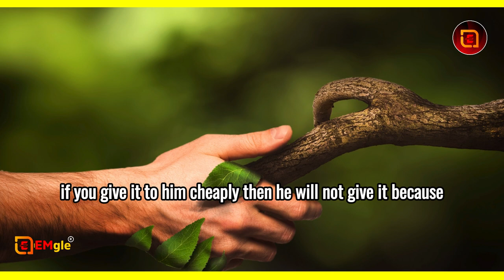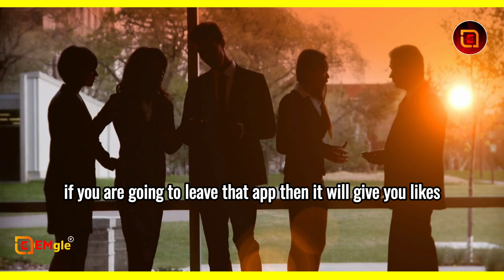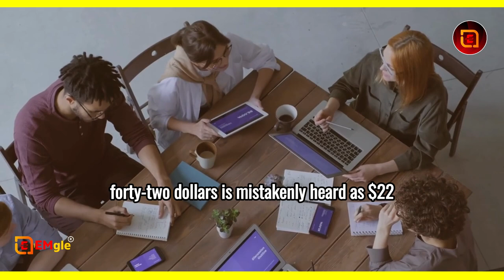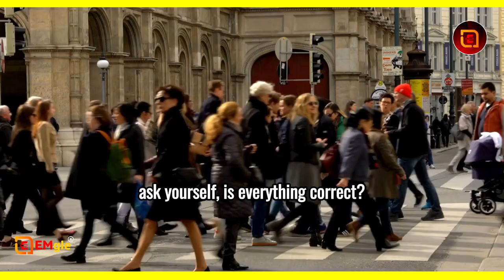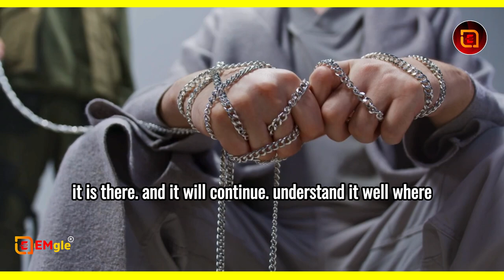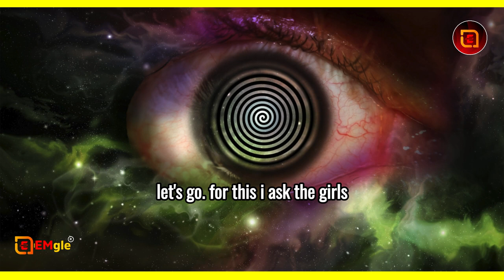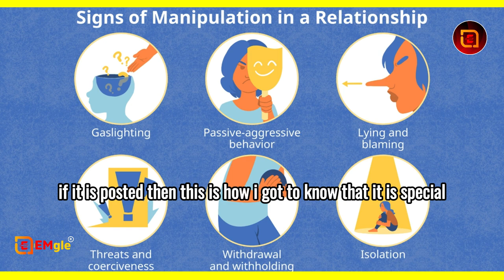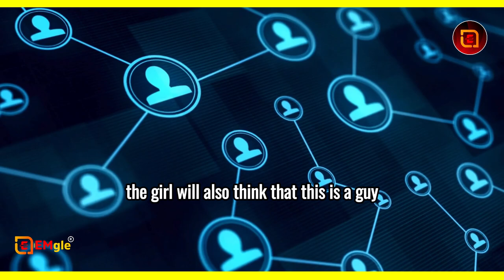HOW TO MANIPULATE ANYONE in HINDI - MIND TRICKS | The Art of Manipulation | EMgle International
किसी को भी अपने वश में करना सीखें | Learn to control anyone | Apni Personality Test Karo | Hindi Psychology Facts | Psychology Status | The Official Geet manipulation | HOW TO MANIPULATE ANYONE in HINDI - 8 MIND TRICKS |Everything about Mind Reading & Mentalism | Suhani Shah | Hindi | How to Talk to Anyone | (Communication Skills) Book Summary In Hindi | Book Summary Video | The 48 Laws of Power by Robert Greene Audiobook | Book Summary in Hindi | The POWER of SEDUCTION | 9 Types Of Seducers Which one are YOU ? the art of seduction book summary | Become A MASTER MANIPULATOR | 7 DARK Manipulation Techniques | WATCH NOW

"The Art of Manipulation" is a compelling guidebook that delves into the strategies, techniques, and psychology behind manipulation. It explores the intricate ways individuals can influence and control others to achieve their desired outcomes.

"द आर्ट ऑफ़ मैनिपुलेशन" एक आकर्षक गाइडबुक है जो हेरफेर के पीछे की रणनीतियों, तकनीकों और मनोविज्ञान पर गहराई से चर्चा करती है। यह उन जटिल तरीकों की खोज करती है जिनसे व्यक्ति अपने वांछित परिणाम प्राप्त करने के लिए दूसरों को प्रभावित और नियंत्रित कर सकते हैं।

What is the art of manipulation?
We all have engaged in the art of manipulation. Manipulating others is a great way to get what you want. It can be used in a positive sense or in negative one and that choice rests solely on the individual who is engaging in the manipulation.

What is the concept of manipulation?
Manipulation is the skillful handling, controlling or using of something or someone. Whether it's the sculpture you made in art class or how you convinced your friend to do your homework — both are considered manipulation.

1) This video has no negative impact on the original works
2) This video is also for teaching purposes.
3) Original Content is transformed to create unique Videos
4) I only used bits and pieces of videos to get the point across where necessary.

Permission has been granted for Audio